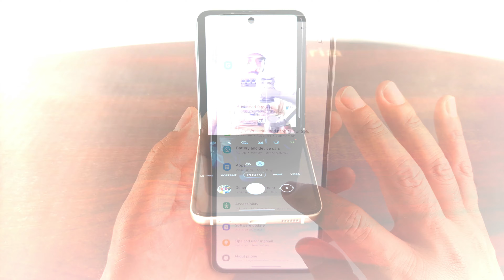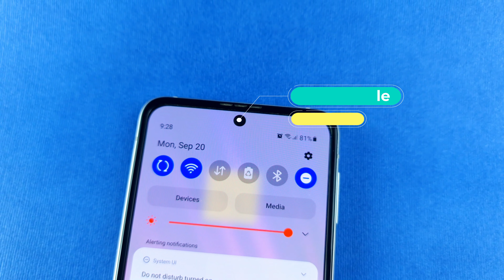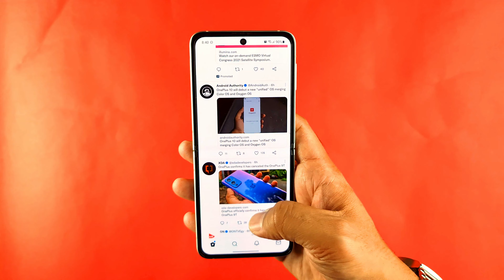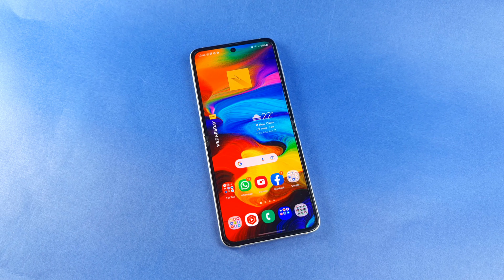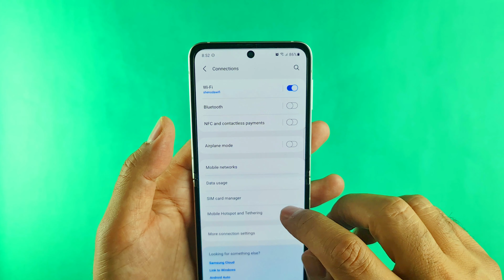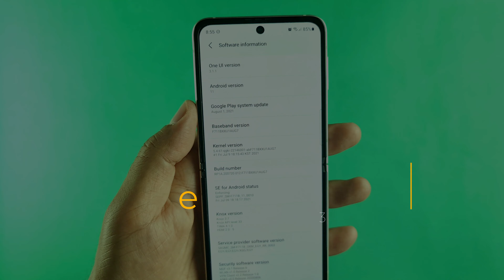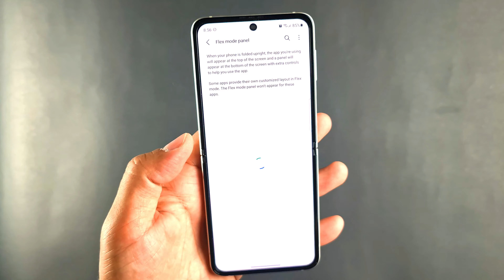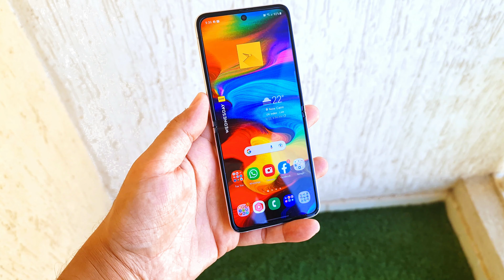سامسونج زي فليب 3 | مراجعة استخدام بكل حيادية | Samsung Z Flip 3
في حلقة اليوم سنقوم بعمل مراجعة حيادية لهاتف سامسونج جالاكسي زي فليب 3 Z Flip 3 وذلك بعد استخدام دام لاسبوعين من حيث التصميم والأداء والكاميرا والسوفتوير والشاشة الخارجية

00:00 intro |مقدمة
01:19 Design |  التصميم
05:26 Performance |الأداء
08:23 Software | السوفتوير
10:11 Camera |الكاميرا
12:14 Cover Display |الشاشة الخارجية

أيضا أرحب باستفساراتكم على صفحاتنا على مواقع التواصل الاجتماعي لحل أي مشكلة تخص هاتفك وعناوينها كالتالي: